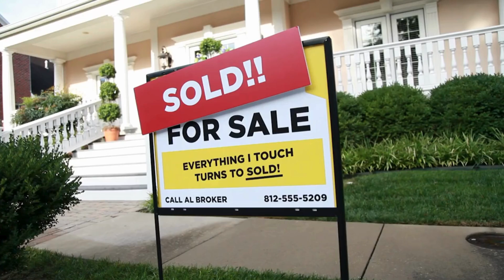Ace Relocation Referral Network Don't Be Alarmed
It pays to partner with Ace Relocation Systems. Join the Ace Relocation Referral Network and rest easy knowing your clients will be cared for by a licensed, reputable, professional mover and the largest hauler of household goods for Atlas Van Lines